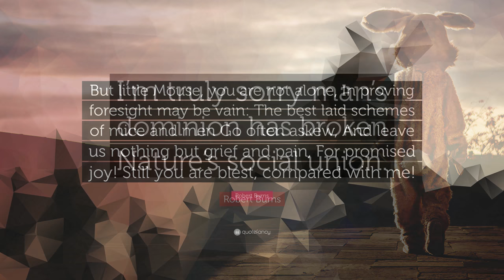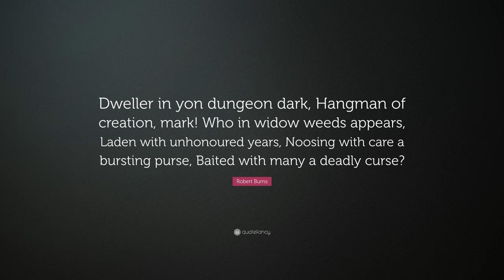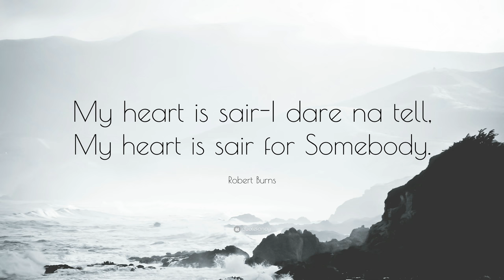TOP 20 Robert Burns Quotes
“The best-laid plans of mice and men often go awry.”
— Robert Burns (00:00)

“Dare to be honest and fear no labor.”
— Robert Burns (00:07)

“Beauty’s of a fading nature. Has a season and is gone!”
— Robert Burns (00:14)

“Love’s first snow-drop, virgin kiss.”
— Robert Burns (00:21)

“Look abroad through Nature’s range, Nature’s mighty law is change.”
— Robert Burns (00:28)

“Some hae meat and canna eat, And some wad eat that want it, But we hae meat and we can eat, And sae the Lord be thankit.”
— Robert Burns (00:35)

“But to see her was to love her, Love but her, and love forever. Had we never lou’d sae kindly, Had we never lou’d sae blindly, Never met – or never parted – We had ne’er been broken hearted.”
— Robert Burns (00:42)

“I’m truly sorry man’s dominion has broken Nature’s social union.”
— Robert Burns (00:49)

“But little Mouse, you are not alone, In proving foresight may be vain: The best laid schemes of mice and men Go often askew, And leave us nothing but grief and pain, For promised joy! Still you are blest, compared with me!”
— Robert Burns (00:56)

“But to see her was to love her, Love but her, and love forever.”
— Robert Burns (01:03)

“Nae man can tether time or tide.”
— Robert Burns (01:10)

“Dweller in yon dungeon dark, Hangman of creation, mark! Who in widow weeds appears, Laden with unhonoured years, Noosing with care a bursting purse, Baited with many a deadly curse?”
— Robert Burns (01:17)

“Should auld acquaintance be forgot, And never brought to min?”
— Robert Burns (01:24)

“My dear, my native soil! For whom my warmest wish to Heav’n is sent, Long may thy hardy sons of rustic toil Be blest with health, and peace, and sweet content!”
— Robert Burns (01:31)

“It is cruelty to be humane to rebels, and humanity is cruelty.”
— Robert Burns (01:38)

“Here’s to us, who’s like us Damn few, and they’re all dead.”
— Robert Burns (01:45)

“Farewell, my friends! farewell, my foes! My peace with these, my love with those. The bursting tears my heart declare; Farewell, the bonnie banks of Ayr.”
— Robert Burns (01:52)

“My heart is sair-I dare na tell, My heart is sair for Somebody.”
— Robert Burns (01:59)

“An honest man here lies at rest, the friend of man the friend of truth the friend of age and guide of youth. Few hearts like his with virtue warmed, few heads with knowledge so informed. If there’s another world, he lives in bliss. If there is none, he made the best of this.”
— Robert Burns (02:06)

“But pleasures are like poppies spread, You seize the flower, it’s bloom is shed; Or, like the snow-fall in the river, A moment white, then melts forever.”
— Robert Burns (02:13)